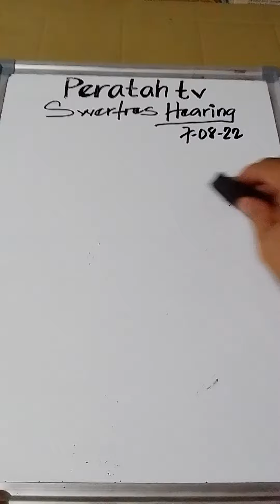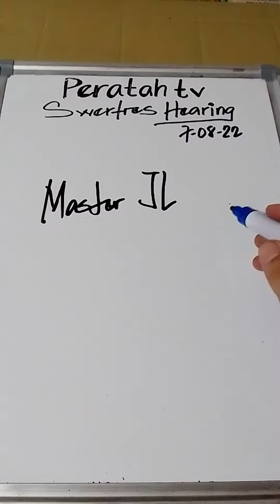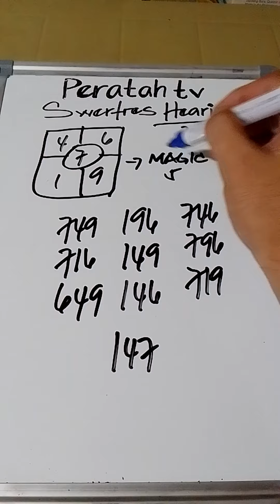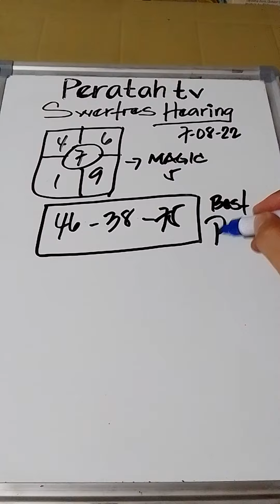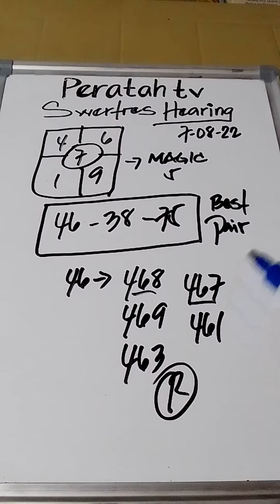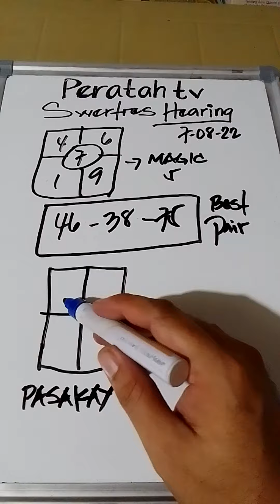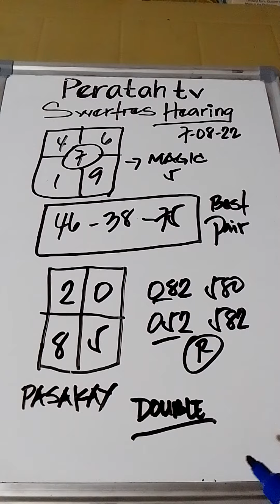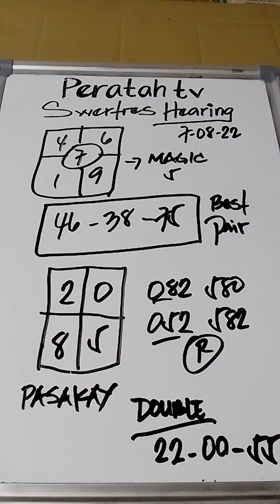Swertres Hearing Today July 08,2022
SWERTRES HEARING TODAY, All combination are  base on the past result, how to win Swertres and Stl vis-min, @swertresaries16